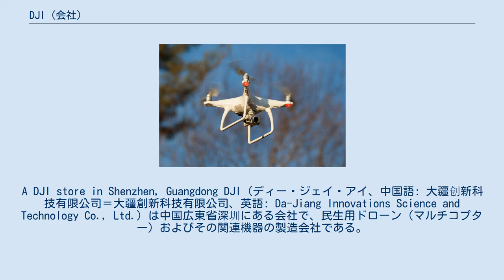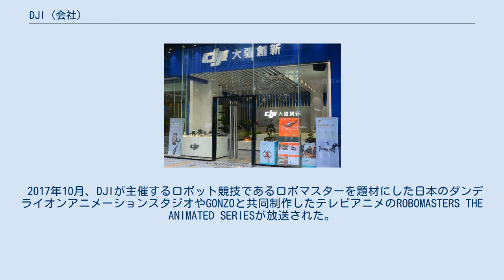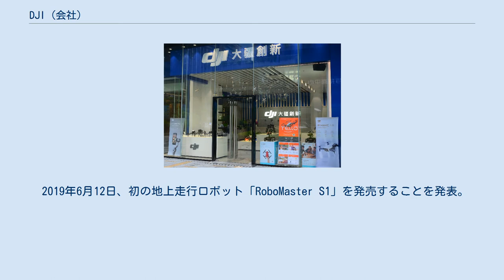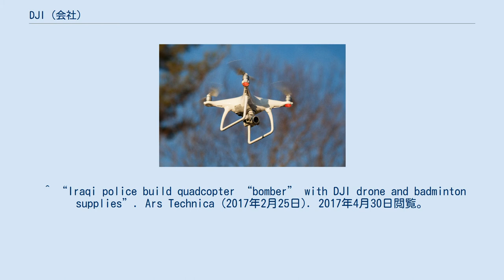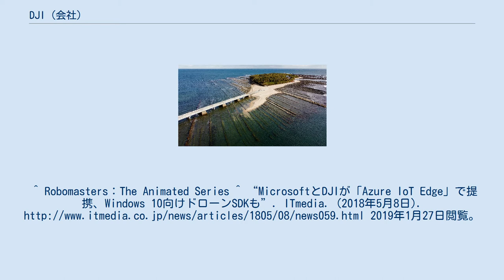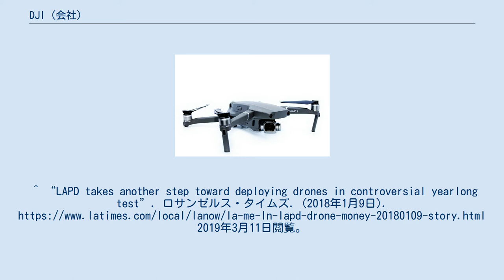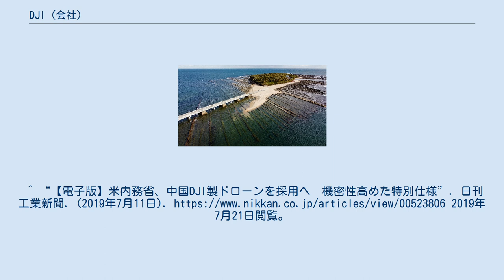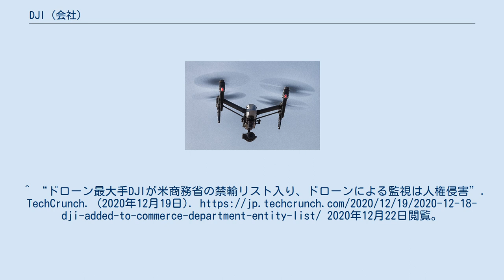DJI (会社)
南山区_(深圳市)
エンティティ・リスト掲載企業
A DJI store in Shenzhen, Guangdong DJI（ディー・ジェイ・アイ、中国語: 大疆创新科技有限公司＝大疆創新科技有限公司、英語: Da-Jiang Innovations Science and Technology Co., Ltd.）は中国広東省深圳にある会社で、民生用ドローン（マルチコプター）およびその関連機器の製造会社である。
 2005年、香港科技大学を卒業した汪滔（"Frank" Wang Tao）らによって創業。
 2006年、最初の製品を発売。
 2015年1月、アメリカ合衆国のホワイトハウスでDJIのドローンが侵入していたことが話題になり、後に泥酔したシークレットサービス職員によるものとわかり、アメリカのドローン規制に影響を与えた。
同年には廉価でカメラジンバルを導入した使い勝手の良さから世界シェアの7割超を占める商用ドローン業界の最大手となっていた。
 2015年4月、日本の首相官邸無人機落下事件でDJIのドローンが使われた際は皇居周辺と総理大臣官邸をGPSで飛行禁止空域にする対応を行った。
同事件を受けてドローン規制法が整備され、警視庁はDJIのドローンを改造してドローンを網で捕獲する無人航空機対処部隊（IDT）を発足させた。
 2015年7月、日本企業と初の業務提携をプロドローンと交わした。
日本では2014年から2015年にかけてDJIはドローン関連技術の特許出願件数を大きく伸ばし、2位のプロドローンを上回っている。
 2015年12月20日、深圳市に旗艦店をオープンさせた。
 2016年10月、日本初となる正式販売店を新宿に開設した。
 2017年1月、スウェーデンのカメラメーカー、ハッセルブラッドを買収した。
 2017年4月、DJIのドローンが中東のテロ組織ISILに利用されてることを受け、イラクとシリアの紛争地帯をGPSで飛行禁止空域にする措置を行った。
DJIの民生用ドローンは安価で手に入ることから中東では非正規武装勢力による爆発物の投下などへの使用が報じられることも多いが、軍用ドローンの先進国であるイスラエルでも正規軍の国防軍はDJIのドローンを大量に導入しており、暴動鎮圧目的での催涙弾の投下にも利用された。
 2017年8月、アメリカ合衆国陸軍は陸軍内部で最も広く使われてるDJIのドローンの使用をサイバーセキュリティにおける安全保障上の懸念から中止させた。
ただし、その後もアメリカ合衆国海軍やアメリカ合衆国海兵隊、アメリカ合衆国空軍の使用例も報告されるなど米軍全体での全面禁止には至ってなかった。
また、同年8月にシェアを競ってきたアメリカ合衆国のドローン最大手、3DロボティクスはDJIのドローンにソフトウェアを提供するパートナーシップを発表した。
 2017年10月、DJIが主催するロボット競技であるロボマスターを題材にした日本のダンデライオンアニメーションスタジオやGONZOと共同制作したテレビアニメのROBOMASTERS THE ANIMATED SERIESが放送された。
 2018年5月、マイクロソフトと人工知能や機械学習の技術をDJIのドローンに活用する戦略的なパートナーシップを結んだ。
 2018年6月、アメリカのテーザー銃と警察用ボディカメラのメーカー、アクソンと法執行機関向けのドローン販売で独占的なパートナーシップを結んだ。
アメリカ合衆国の警察ではDJIのドローンは自動識別や自動追跡が可能で高倍率ズーム赤外線カメラを持つことから好まれ、2020年時点でバード大学の調査によれば公安機関のドローンは90%がDJI製品であり、全米最大の警察組織であるニューヨーク市警察も14機のDJIのドローンを採用するも市の審議会や市民団体からは人権やプライバシーの問題などを懸念され 、 ドローンの採用で市民に物議を醸したロサンゼルス市警察でも4機のDJIのドローンを導入してSWATが突入する際に初めて使用した。
 2018年11月、カリフォルニア州史上最悪の山火事キャンプ・ファイアの発生で州災害対策本部が米国史上最大のドローンの緊急出動を行う事態となり、活動に協力したDJIのドローンが使用された。
 2019年1月、調達部門の社員45人が部品の価格を不正操作して巨額の横領に関わったとして10億元（約160億円）規模の損失を計上した。
 2019年5月20日...